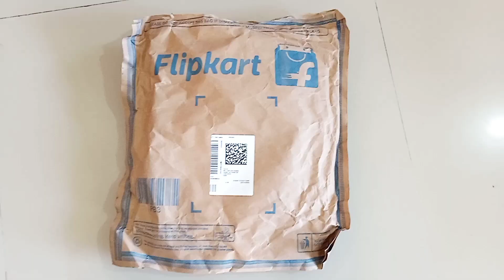Flipkart Indo Era women kurta set with dupatta unboxing and review | wedding kurta set unboxing